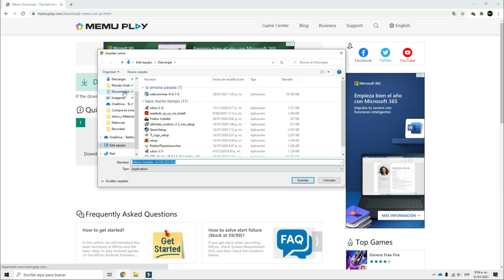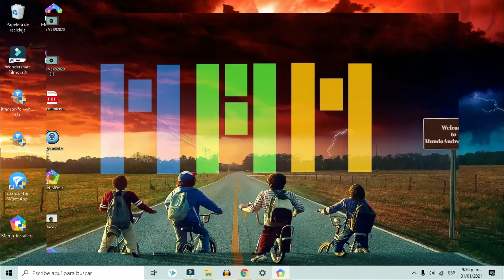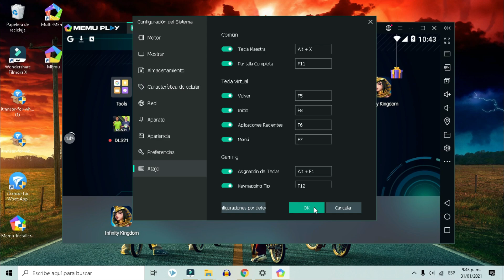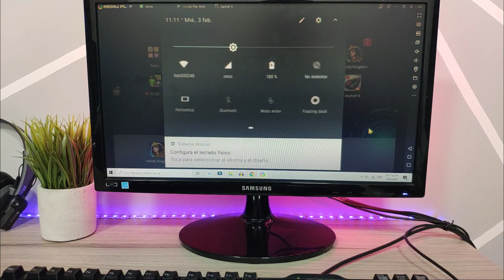✔️Como Tener Android Dentro de Windows y Correr Programas y Juegos Como Free Fire ⚡⚡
✔️Como Tener Android Dentro de Windows y Correr Programas y Juegos Como Free Fire ⚡⚡: Hay varias formas de Tener Android en un PC convencional, pero hoy les traigo la mas facil con MEMU PLay podemos instalar Android dentro de Windows y abrirlo como un programa mas de Windows, con lo que podremos configurar nuestra cuenta de Gmail y teneu la Playstore y todas las aplicaciones que normalmente podemos tener en un Smartphone o un a Tablet, pero la ventaja es que la mayoria de Juegos como Free Fire, Call Of Duty entre otros vienen optimizados para jugarse con el teclado de Nuestro PC, cossa que facilitara muchisimo la experiencia de juego. Memu Play es sin duda el mejor emulador que he probado de una larga lista que conseguimos en Internet.

✔️Como Adaptarle Bluetooth a Cuaquier TV 📺 Muy Facil Para Que no molestes A Nadie En La Noche